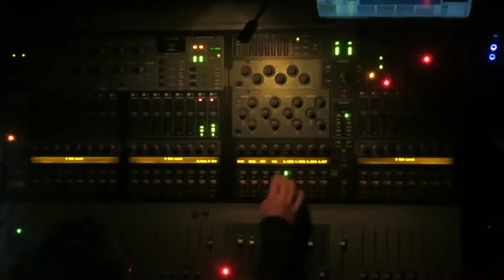Rock and Roll Bye Bye EP TEASERS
On tour with SKATERS all over the UK making c*ntent!

May 2016, UK.